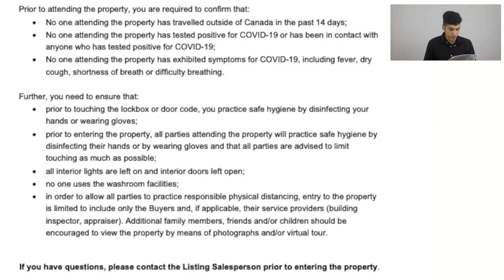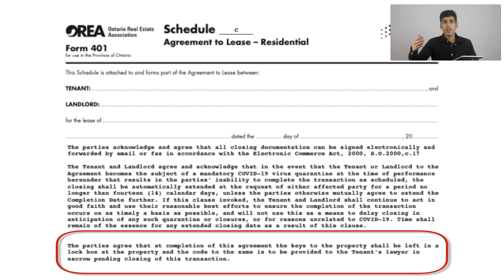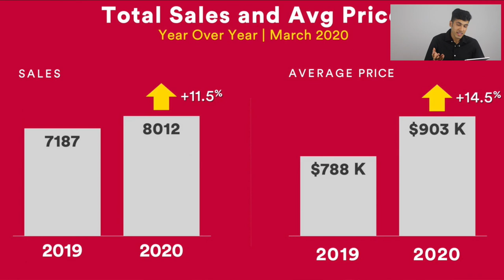COVID-19 - Have Toronto Real Estate Prices Dropped?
There was a reported 8,012 home sales through TRREB’s MLS® System in March 2020 – up by 12.3 per cent compared to 7,132 sales reported in March 2019.

There was however, a clear difference in market activity between the pre-COVID-19 and post-COVID-19 periods. The start of of the post-COVID-19 period and reflected stats, were the week beginning Sunday, March 15.

• The March sales result was driven by the first two weeks of March. There were 4,643 sales reported in the pre-COVID-19 period, accounting for 58 per cent of total transactions and representing a 49 per cent increase compared to the first 14 days of March 2019.

• During the post-COVID period, there were 3,369 sales down by 15.9 per cent compared to the same period in March 2019.

•New listings were up by 3% year-over-year to 14,424. Although, similar to sales, new listings dropped on a year-over-year basis during the period of March 15-March 31, 2020, by 18.4 per cent.

The average selling price for March 2020 as a whole, was $902,680, which is up 14.5 per cent compared to March 2019. Although the average selling price did decrease to $862,563 during the second half of March, this is still up by 10.5% compared to the same period last year.

Michael Duggal
EXP Realty Inc.
Toronto, Ontario
MichaelDuggal.com